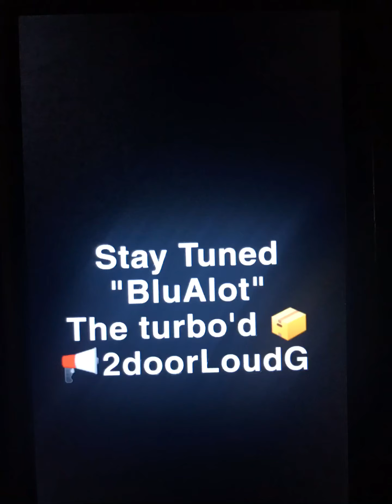800 Hp 2door Box Chevy “1984 Chevrolet Caprice” intro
BluAlot 2🚪📦 Chevy”
Turn that 🛎 on , so when I drop you get straight drop my guy!

Get $50. Give $50.
We’ll both get $50 when you open a Chime bank account and set up direct deposit!

Jared referred you so you get a free stock. Claim this stock now without investing money first

Hey! Try it using my code and we’ll each get $5. JBDLKNF

Join me on FanDuel! Use my invite link and you'll get a $10 referral bonus when you play. (Terms apply.)